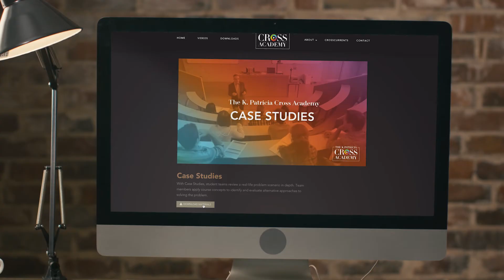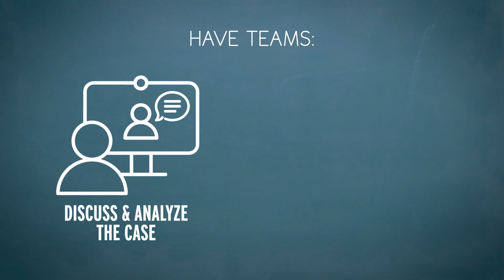Online Teaching Adaptation: Case Studies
ONLINE ADAPTION: CASE STUDIES
In this digital learning adaptation of the Case Studies teaching method, student teams review a real-life problem scenario in depth. Team members apply course concepts to identify and evaluate alternative approaches to solving the problem.

ACTIVITY TYPE: Active/Engaged Learning, Problem Solving

TEACHING PROBLEM IT SOLVES: Low Motivation/Engagement, Surface Learning

LEARNING TAXONOMIC DIMENSIONS: Application: Analysis and Critical Thinking, Application: Problem Solving, Integration and Synthesis

FREE ONLINE TEACHING TECHNIQUE SUPPORT MATERIALS
to download our free support materials for this technique.

ABOUT THE K. PATRICIA CROSS ACADEMY
The K. Patricia Cross Academy is an investment in the future of higher education named to celebrate and preserve the legacy of K. Patricia Cross. Founded by Faculty2Faculty, we are a non-profit program under the fiscal sponsorship of The Social Good Fund. We are dedicated to supporting faculty (particularly new, junior, and adjunct college teachers) by offering free instructional videos and downloadable resources that clearly outline how to implement h
igh-impact, evidence-based teaching techniques that improve students' learning; and document student learning in ways that provide the information teachers need to improve their teaching as well as assist them in their efforts for hiring, tenure, and promotion.